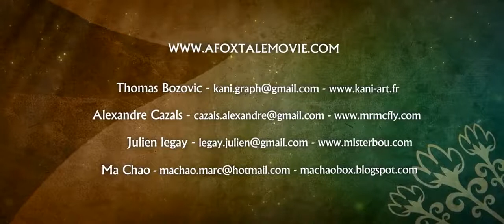CGI Animated Short Film HD A Fox Tale by A Fox Tale